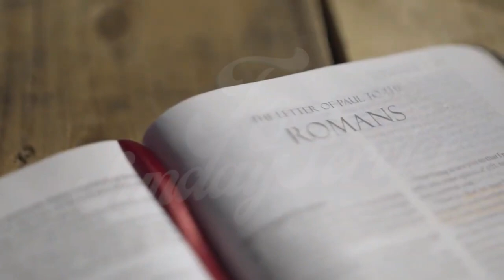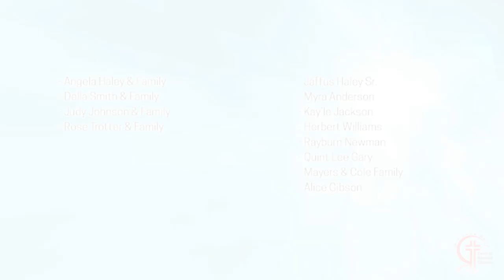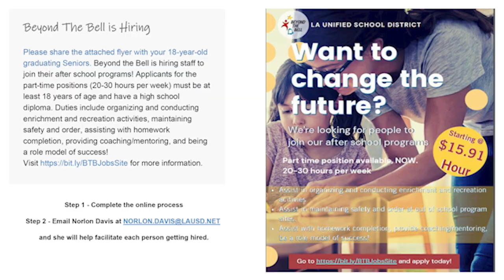"Cast Out Negative Thoughts" | Rev. Gerald Waddis, Pastor | CBC Online Worship 5/23/2021